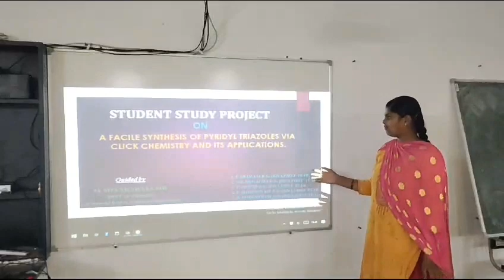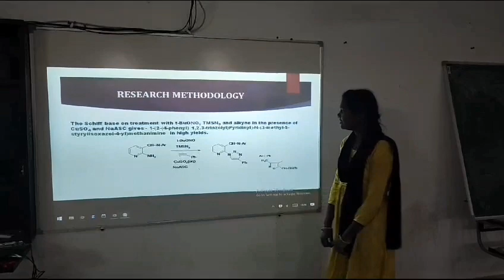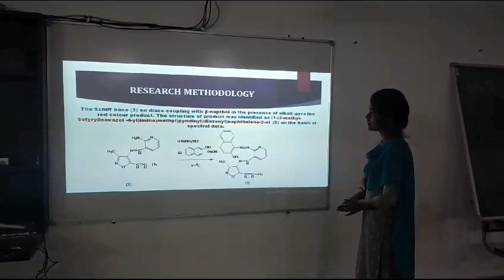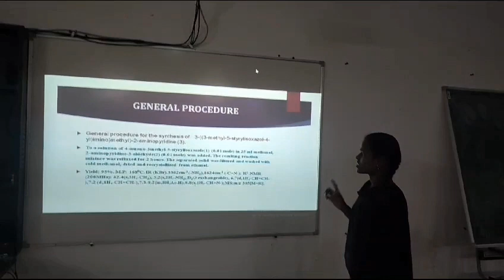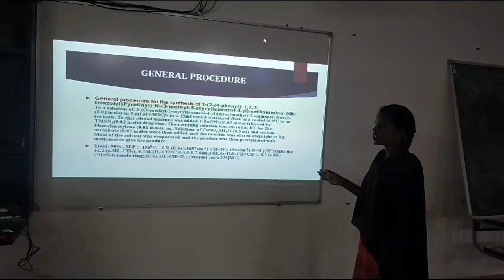Jignasa Chemistry Student Study project 2023-24